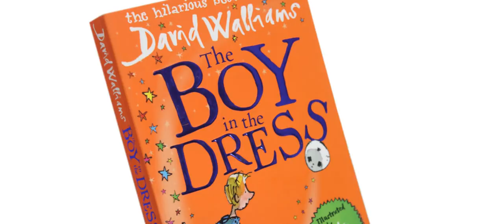Gregory Doran announces Winter 2019 season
RSC Artistic Director Gregory Doran announces our season of plays that opens in September 2019 with the musical of The Boy in the Dress, Shakespeare's King John and two news plays - The Whip and A Museum in Baghdad.
Erica Whyman talks abotu the shows in the Swan Theatre and Mark Ravenhill, David Walliams, Robbie Williams and Guy Chambers talk about our new musical The Boy in the Dress.